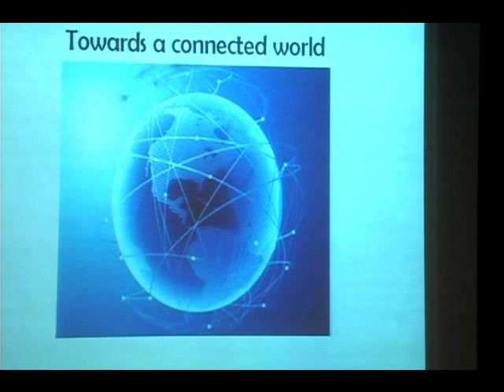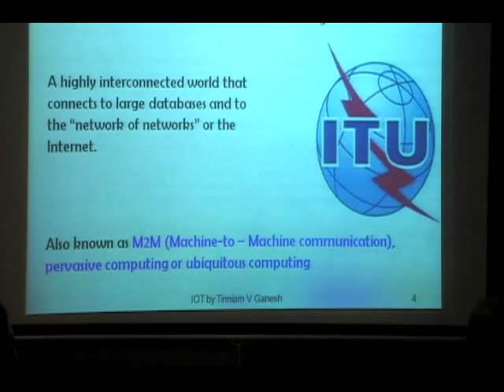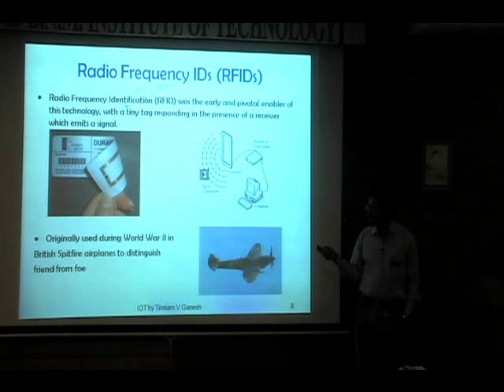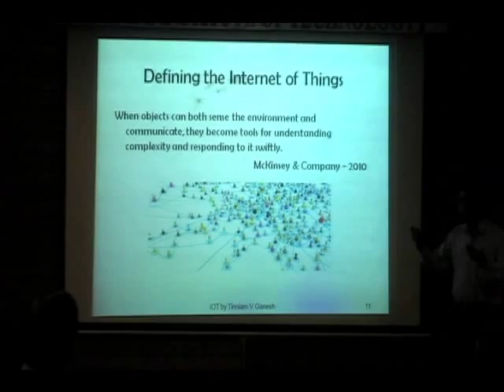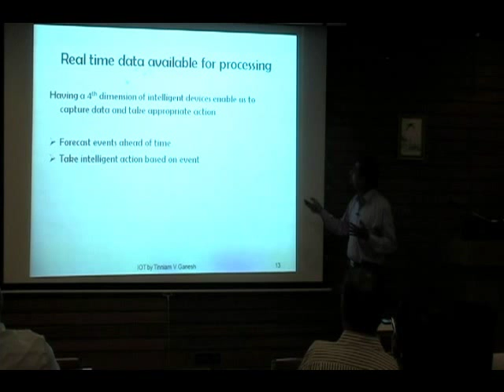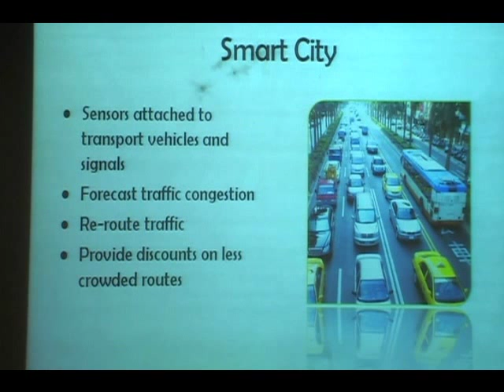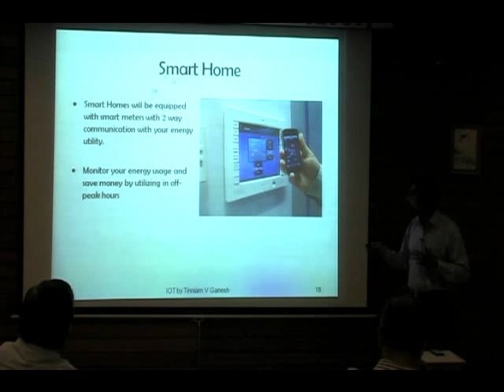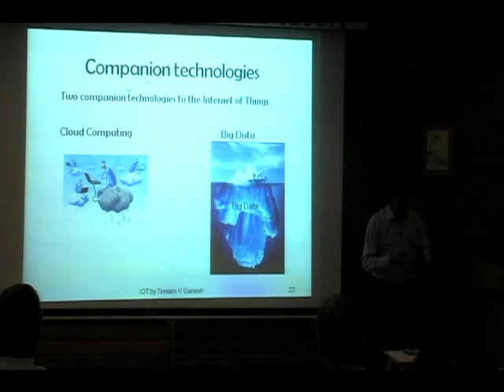The Internet of Things: Tinniam V Ganesh at TEDxBNMIT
Tinniam V Ganesh is a visionary, thought leader and pioneer with 25+ years in the software industry. He has worked extensively in the telecom industry in various multi-nationals across the globe. He is the holder of an International patent and has several publications to his credit. His interests range from cloud computing, distributed systems, computer vision and Artificial Intelligence. He is currently an Infrastructure Architect at IBM India. He will be giving a talk on the "Internet of Things". This topic is extremely significant as we move towards a more connected, networked and instrumented world. His talk will focus on the increasing importance of this key technological trend and its impact in our near future.